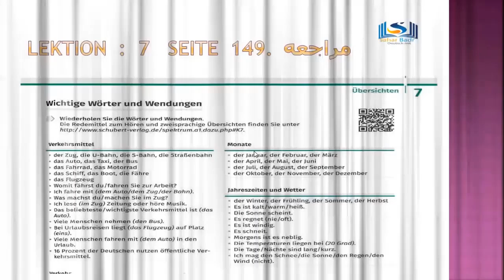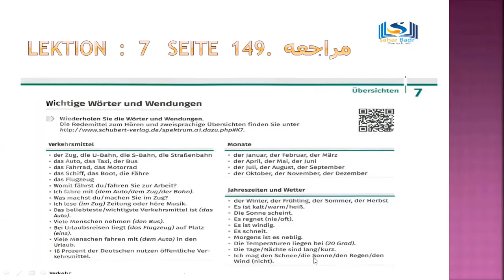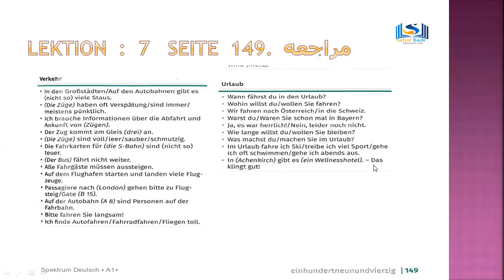A1 Niveau.Erklärung. A1: Seite 149. شرح الدرس السابع